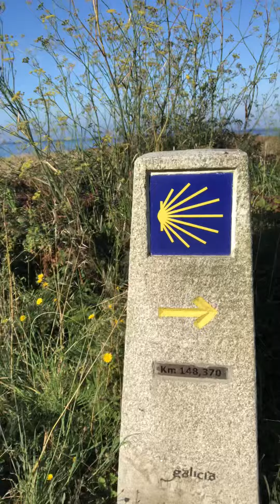Camino conversations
Reflecting on a brief time with Gina and Christina, two brilliant, driven pilgrims. Both remind me of our daughters.  Another Camino joy.